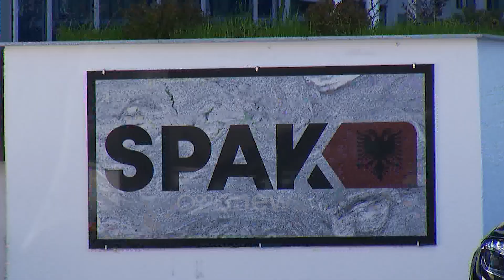Këlliçi:Kreu i Policisë Bashkiake të Tiranës, biznes të përbashkët me drejtuesin e lartë të Policisë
Partia Demokratike ka denoncuar sot një tjetër zyrtar të lartë të asaj që e cilëson si "organizata kriminale e bashkisë Tiranë" dhe fjala është për kreun e Policisë Bashkiake, Ermal Kapllanajn.

BELIND KËLLIÇI: Prej 1 viti tashmë po bëjmë publike lidhjet nepotike dhe korruptive të Bashkisë Tiranë. Prej 1 viti vijojmë depozitojmë kallëzime penale për aferat korruptive të pronarit faktik të inceneratorit të Tiranës, Erion Veliaj. Organizata Kriminale e Bashkisë Tiranë, siç u faktua dhe me kallëzimin tonë për kompaninë 5D KONSTRUKSION, ka vjedhur dhjetëra miliona euro deri më sot. Por kjo strukturë, përveç vjedhjes se parave publike, nuk ka kursyer as dhunën mbi shtresën më të varfër të Tiranës, shitësit ambulantë. Pasi u vendos në krye të Bashkisë Tiranë, drejtuesi i Organizatës Kriminale 5D Erion Veliaj, emëroi në krye të Policisë Bashkiake policin e Anti-Drogës, shtetasin Ermal Kapllanaj.

Drejtues që sot po hetohet nga SPAK për favorizimin e biznesit shumë fitimprurës të dherave, për llogari të shefit të tij në inceneratorin e Tiranës. Aksioni i parë që ndërmori ky drejtor ishte terrori mbi gjyshet, gjyshërit dhe nënat të cilët rrinin me orë të tëra në shi e diell për të shitur zarzavate që të siguronin mbijetesën. Këto pamje flasin më shumë se çdo fjalë. Dhuna dhe terrori mbi shtresën më të varfër të Tiranës u justifikua me nevojën për të patur tregje me cilësi e siguri ushqimore, por pas investigimit tonë rezulton se ai terror kishte vetëm një qëllim. Përfitimin financiar të Ermal Kapllanaj dhe mikut të tij të ngushtë Ferdinand Mara, një tjetër drejtues i lartë në Policinë e Shtetit.

Si fillim Ermal Kapllanaj u kujdes të punësonte vëllain e Ferdinand Marës si pjesë e bandës së dhunuesve në Policinë Bashkiake. Në vitin 2016 regjistruan si biznesmen babain e Ferdinandit, Bajram Marën, i cili u jepte me qira hapësirat atyre që donin të shisnin fruta perime në tregjet tashmë të miratuara nga Bashkia Tiranë brenda lagjeve. Në vitin 2019 bashkëshortja e Ferdinandit dhe pse me profesion mësuese shkolle në Tiranë, vendos të bëhet biznesmene me të njëjtin objekt veprimtarie si vjehrri i saj: Tregëti fruta perime. Biznes i cili sipas të dhënave publike të Qendrës Kombëtare të Biznesit ka qarkulluar jo pak, por mbi 600.000 euro në vit. Sigurisht që Ermali nuk mund të mjaftohej me kaq. Në vitin 2020 themelohet kompania FRESHMART me objekt: tregti në tregjet e fruta perimeve.

Ortak në këtë biznes është “rastësisht” babai i Ferdinand Marës dhe vjehrri i Ermal Kapllanaj. Siç pamë në dosjen 5D që vjehrri bukëpjekës bëhet milioner, në këtë aferë skandaloze shohim sesi vjehrri i Ermal Kapllanaj, nga profesioni i nderuar i axhustatorit me pagë 300 euro në një subjekt privat, gjen kohën dhe kapacitetet të bëhet biznesmen. Kjo kompani sipas të dhënave të QKB ushtron biznesin në disa adresa dhe më e fundit është një magazinë e ngritur me lejen e ndërtimit që Erion Veliaj ka firmosur për Drejtorin e tij Ermal Kapllanaj në vitin 2019. Sigurisht ne këto të dhëna do i’a përcjellim zyrtarisht SPAK, të cilët mbetet të shohim nëse do të vazhdojnë të jenë mburojë për kreun e Organizatës Kriminale 5D Erion Veliajn, apo do të kryejnë detyrën e tyre në zbatim të ligjit, siç presin dhe qytetarët shqiptarë.

Opozita dhe Partia Demokratike është e vendosur që misionin e saj ta çojë deri në fund. Unë jam i vendosur të mbaj premtimin e dhënë ndaj qytetarëve të Tiranës për të bërë transparencë për abuzimet e panumërta që kjo Organizatë Kriminale, ka bërë në gati 1 dekadë që ka drejtuar Bashkinë më të madhe në vend. Ftoj sërish të gjithë qytetarët e Tiranës, të bashkohen në protestën e ditës së nesërme, e premte, ora 11:00 përpara Bashkisë Tiranë dhe të kërkojnë largimin e Erion Veliajt dhe Organizatës së tij të hajdutëve 5D nga zyrat e bashkisë.